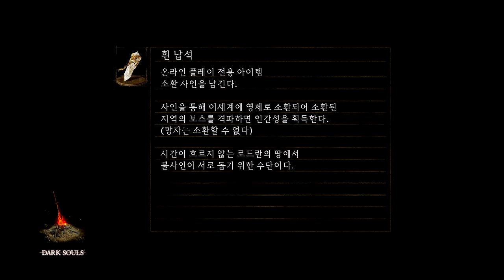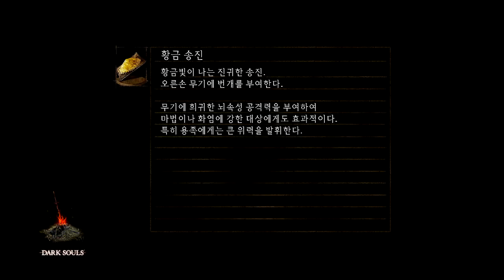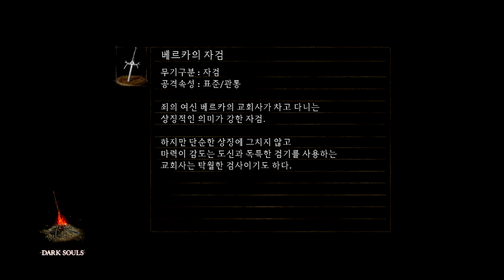Dark Soul - [공략 61] NPC정리 #4